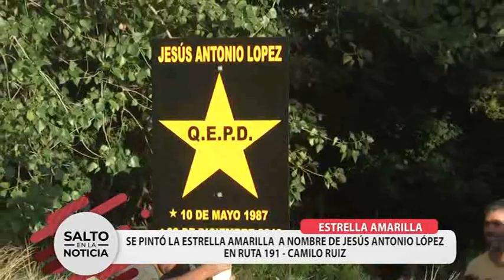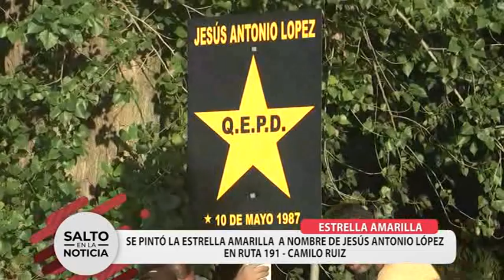ESTRELLA AMARILLA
JESUS A. LOPEZ